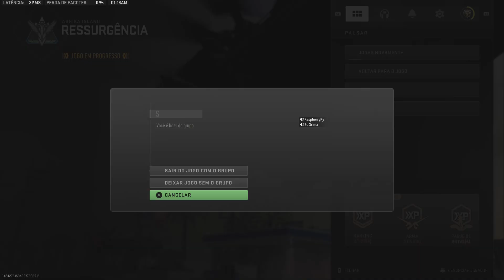Call of Duty: Modern Warfare II_20230402011358 4o lugar